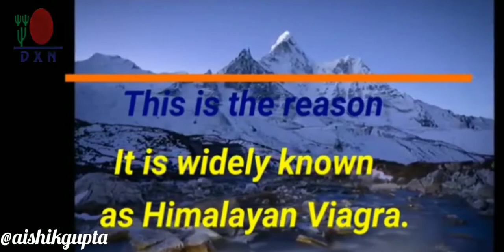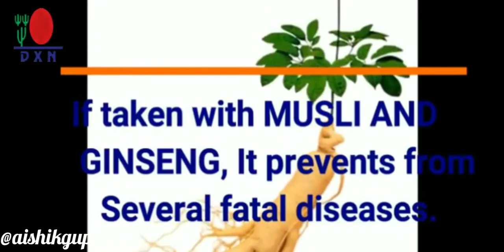DXN Cordyceps Coffee - The Himalayan Viagra